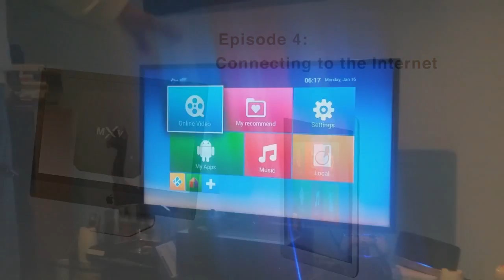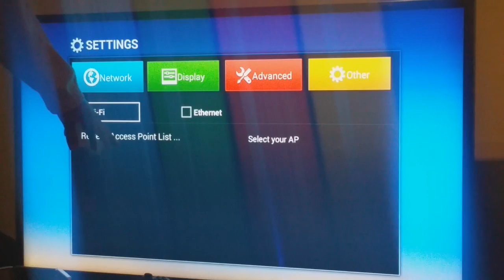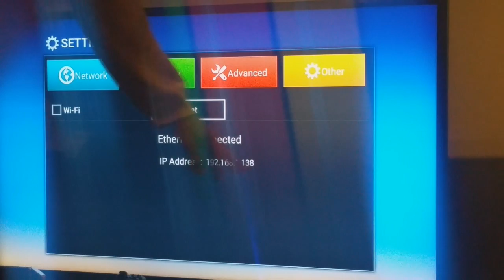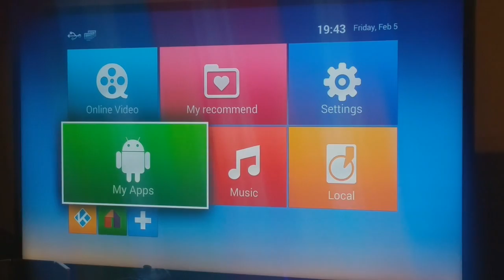Connecting Android MKV TV Box to the internet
How to set the Android box up to the internet.  Make sure that the time is correct before you try and launch any apps otherwise they will not work properly.